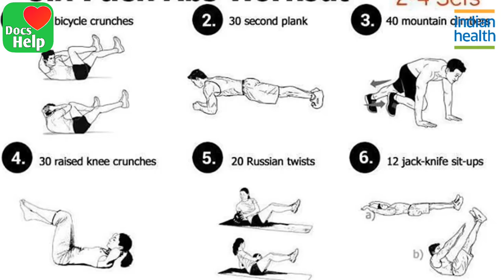7 दिनों में घर पर 6 Pack Abs बनाये || Six Pack Abs Diet And Workout At Home || How to Get Six Pack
7 दिनों में घर पर 6 Pack Abs बनाये || Six Pack Abs Diet And Workout At Home | How to Get Six Pack Abs

Everyone wants "Six Pack Abs." While it's not always easy to get strong, sexy abdominal muscles, you can find your inner six-pack, or at least a stronger, flatter midsection, when you combine healthy eating, with a solid fitness routine that includes endurance, strength, and specific exercises for your abs and core.

This video is on Easy abs WORKOUT and you can do it 2-3 times per week.
I've been training from 2015 and have trained more than 200 people personally in their fitness journey.
Besides fitness I study law and love playing basketball.
Let's grow together. ❤️ Let's transform Together. For Any Help Message Directly on Instagram.

1.Clean Up Your Diet
The first step to finding your six-pack is to clean up your diet. If you want to see your ab muscles, you'll likely need to decrease your overall body fat. Cut back on processed foods, sugars, and processed carbs. Eat more vegetables, nuts, fruits, lean protein, and healthy fats, such as olive oil, fish oils, and avocados.
Try to include healthy foods at each meal. Eat some protein for breakfast, lots of vegetables, fruits, and fiber and drink water rather than calorie-laden beverages. However, moderation is key.

Some healthy foods (like nuts and avocado) are high in (healthy) fat and calories. While it's smart to include them in your diet, try to include them in moderation.

Bottom line: eat more high quality, nutrient-rich foods and eat fewer empty, processed calories.

Add High Intensity Training

If you want to get fit faster and burn more calories in less time, don't spend all your time in the so-called fat-burning zone. Instead, add some high-intensity training (HIT) to your workouts a couple of times each week. According to the American College of Sports Medicine, you can burn more calories in less time with short, high-intensity exercise.1

High-Intensity Interval Training is a great way to strengthen abdominal muscles while boosting cardiovascular fitness.

You can also boost your overall cardiovascular fitness with this type of training. Be sure to slowly ramp up your intensity, however, or you could wind up with an injury.​

Perform Regular Cardio

Aerobic exercise is one of the safest ways to burn lots of calories over a long period of time while maintaining heart health. Simply modifying your diet or reducing your calories without exercise will lead to initial weight loss, but you'll likely reach a plateau and you may also lose muscle.

A personal exercise plan that has a solid base of cardiovascular exercise will help you maintain exercise for the long-term, overcome weight loss plateaus, and maintain your muscle mass.

So get out for a nice long walk, a hike, a bike ride or a swim on a regular basis. Park the car and walk for most of your errands and just get moving more often.

Build More Muscle

Strength training is an essential part of most fitness routines, but if you want a six pack, building more muscle can help. Strength training with weight lifting not only helps build muscle, but that muscle can help boost your metabolism and increase muscle definition.

If performed as part of a high-intensity interval workout, it can also be a great way to burn lots of calories in a short time. Strengthening the muscles, tendons, and ligaments also helps reduce strain on the joints which ultimately can help prevent many sports injuries.

ce you've reduced the layer of body fat to the point where your six-pack is starting to show, performing specific ab and core strengthening exercises will make them much more visible.

Once you understand how to safely exercise your abs, you'll find core exercises are most effective when the torso works as a solid unit and both front and back muscles contract at the same time, and you perform multi-joint movements. Key exercises include:

Play Sports

One of the best ways to get six pack abs is by playing sports that burn the fat and engage the core naturally. Athletes who play sports that naturally engage both the upper and lower body in powerful, repetitive movements have a great six-pack as a by-product of playing a sport they love.

For example, sports like soccer, basketball